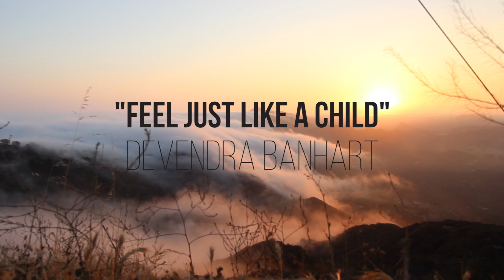Best of Longboarding: June 2015 - Alex Bad Decisions Ameen - Skate[Slate].TV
Alex Ameen, AKA Bad Decisions Alex, is crushing more banger footage than he is miles on the road and is bringing you the best highlights from his adventures filming riders getting raw.

Skate[Slate].TV in association with S1 Helmets and Valhalla Skateboards present - Bad Decisions Alex Best of: June 2015.

Featured Riders: Santiago Granada, Felipe Marin, Juan Pablo Villegas, Juan Camilo Trujilo Botero, Oscar Gutierrez, Chela Giraldo, Axel Serrat, Kalil Hammouri

Film / Edit: Alex Ameen

Thanks to Alex Ameen and the support of S1 Helmets and Valhalla Skateboards.

Skate[Slate] is the online destination for news, events, gear and more evolving around the sport of downhill skateboarding and longboarding